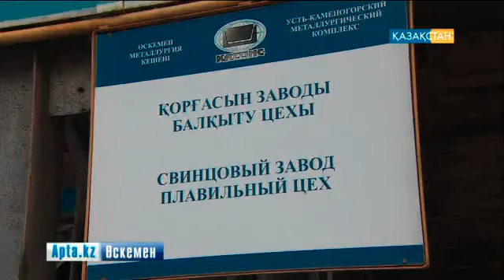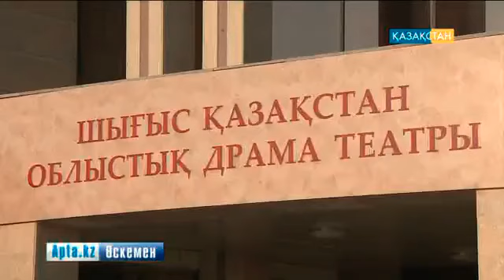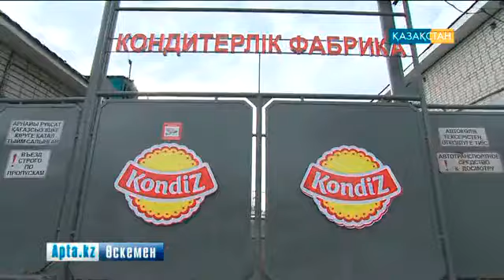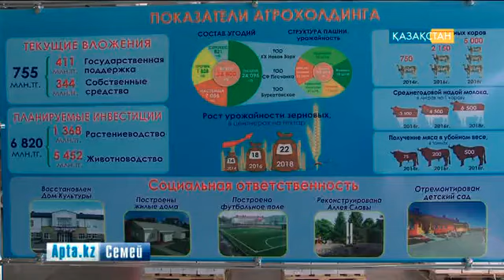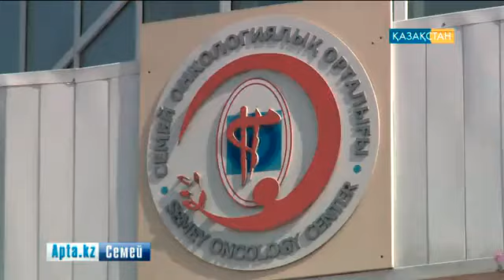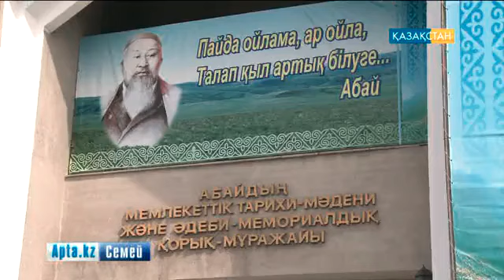Елбасы Шығыс Қазақстан облысына барды